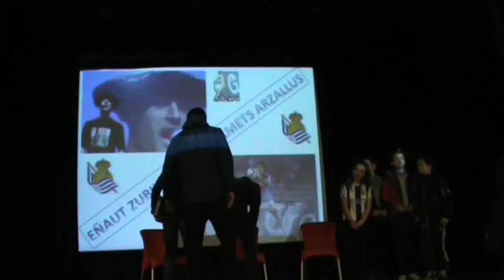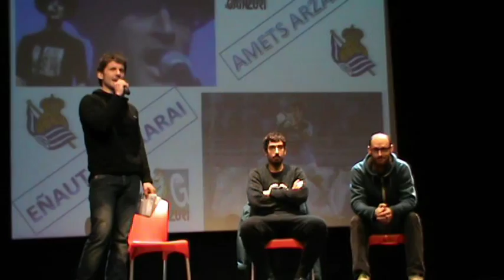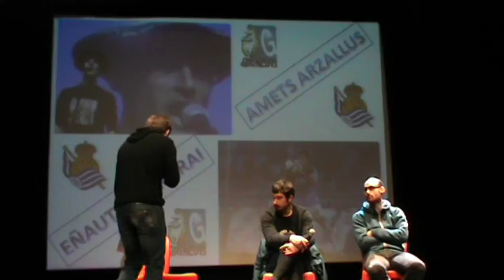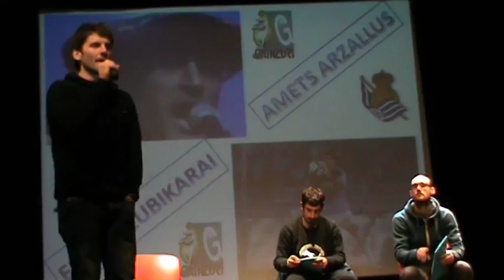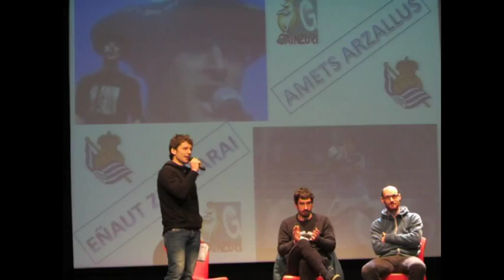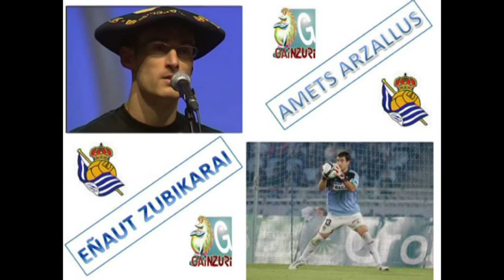EÑAUT ZUBIKARAI eta AMETS ARZALLUS GAINZURIn